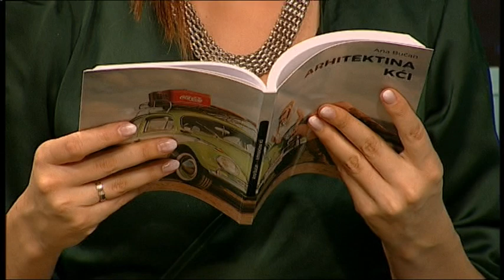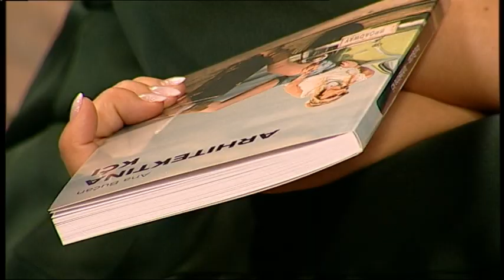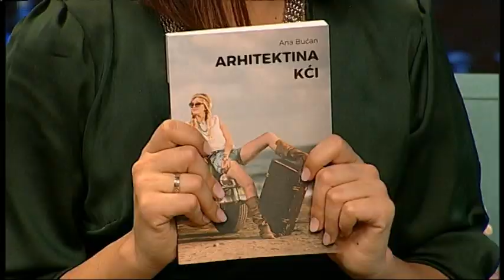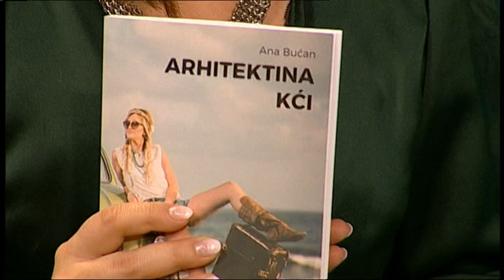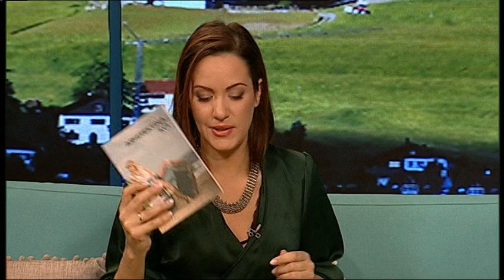Ana Bucan jutarnji program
Gostovanje naše autorke Ane Bućan na TV Happy.

Sva autorska prava pripadaju TV Happy i autorima ovog programa.